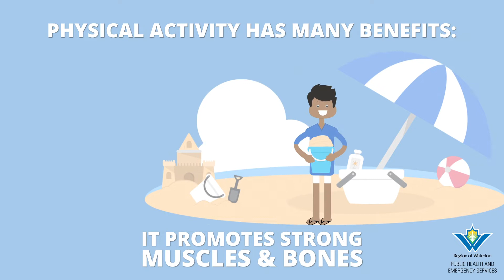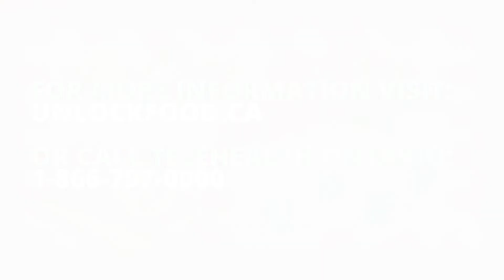Parenting Wins: Eat Well, Be Active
Does it matter what you eat if you're active?